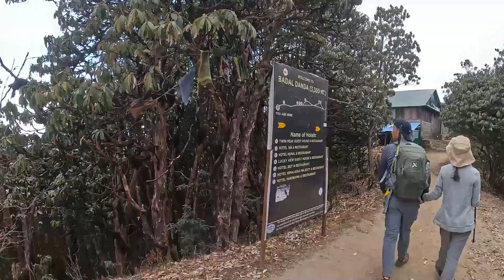MARDI HIMAL TREK IN NEPAL - 4 DAYS MARDI HIMAL TREK JAN 2023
Mardi Himal Trek is a beautiful gift for trekking lovers and it is one of the short and easy trekking in Nepal. Adventure Mardi Himal trek follows off beaten trails on the backdrop of the Annapurna mountain range. Hiking 25 miles on the Mardi Himal trek, starts with an hour ride from  Pokhara and ends at Pokhara. Adventure Mardi Himal trek is the shortest and beautiful famous trail of the Himalayas trail in Nepal.

Mardi Himal trekking represents a golden opportunity to experience the Annapurna region in a unique manner that’s as scenically rewarding as the better-known pathways while offering up a level of seclusion and peacefulness that comes from the sense that the entire area is your own private nature reserve to explore.